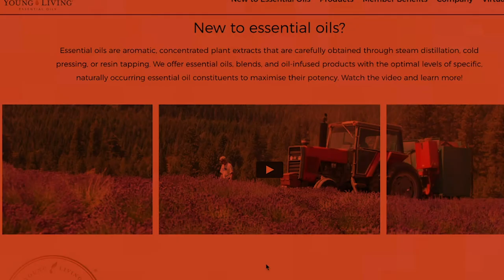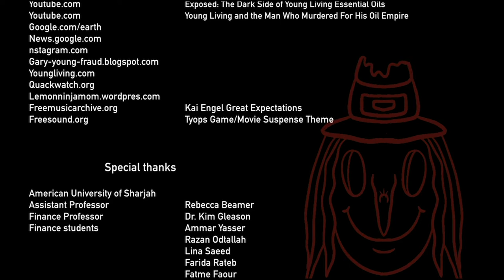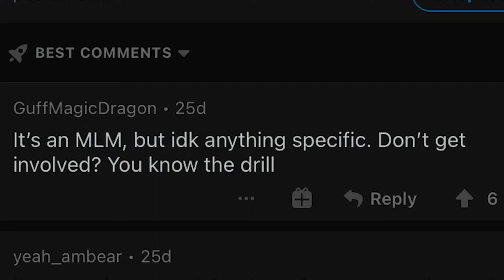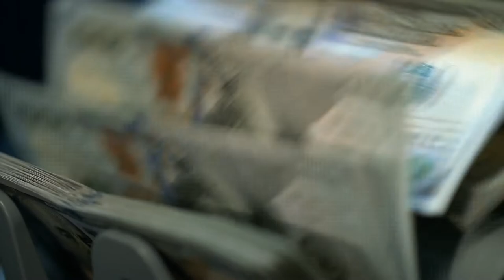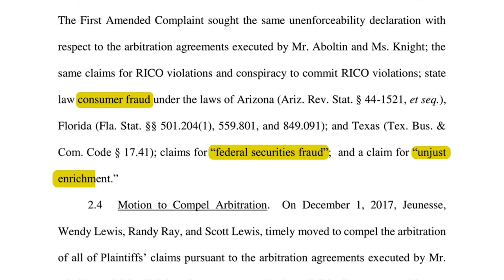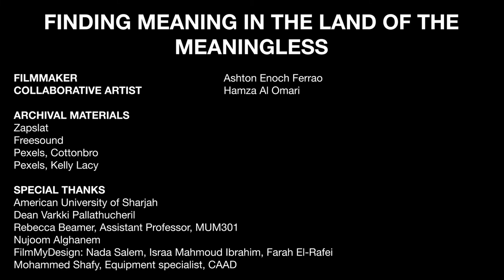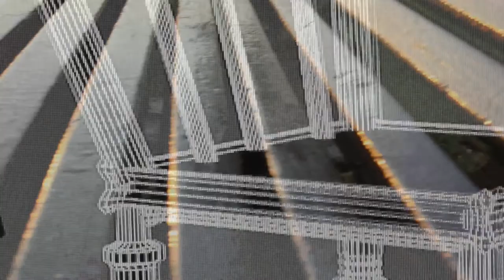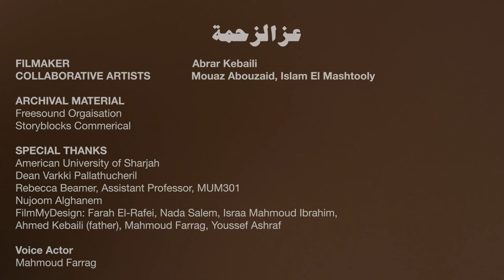MUM301 - Multimedia Junior Studio FA2020 - American University of Sharjah - Review & Film Festival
((( Note from Assistant Professor Becky Beamer, MUM301 Fall 2020)))

I would like to invite you all to the film festival style review session for MUM301 as a YOUTUBE PREMIERE link (see below). We completed our feedback portion of the review with a panel of experts a little over a week ago and now, it's time to celebrate. Please join me for the premiere TODAY Dec. 6th, 2020 @ 6:00 pm!

This was an exciting semester for Multimedia Juniors. The studio was faced with unique challenges this semester without being able to conduct a full field-based project. Students faced new questions: How do we technically film online interviews? How do we use archival materials and open-source programs to our advantage? And, how can we interpret media to reflect a personal artistic vision.?

So, the semester was divided into two projects. The first individual project focused on the interpretation of a regional designer's vision as an artist into a poetic documentary with the support of  "Film My Design" (Israa  Mahmoud Ibrahim, Nada Salem, Farah El-Rafei) and the artist Nujoom Al Ghanem. Six of these projects were selected for multiple screens at Dubai Design Week in November. The second project was a collaboration between this class and Dr. Kim Gleason of SBA's Financial Crime course. Students from MUM, working in teams of two, sourced the investigative research of MLMs from the financial crime small teams as the catalyst for a short documentary. I have to thank our internal and external reviewers who gave valuable feedback: Frederic Gmeiner, Sohail Dahdal, Bassam Alasad, Jean Candiotte, Denise Holloway, and Moustafa Zakaria.

Tonight, we will present all of the projects from the semester back to back. We will start with the financial crime collaboration project and then move to the poetic documentaries. I hope you enjoy the evening!

6:00 pm // Introduction - Beamer6:04 pm // Project 2 - Financial Crime Documentary Shorts (Teams)6:55 pm // Intermission7:00 pm // Project 1 - Poetic Documetnaries (:60 sec each - Individual)7:20 pm // Thank you
Thank you in advance for joining us!